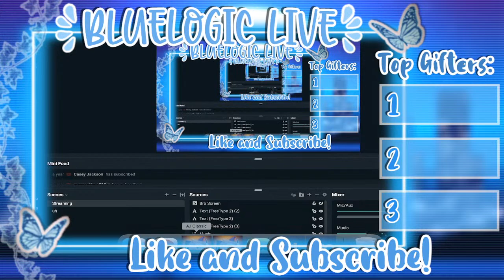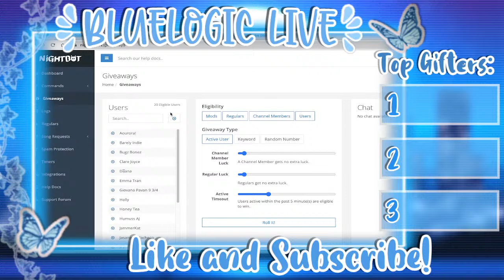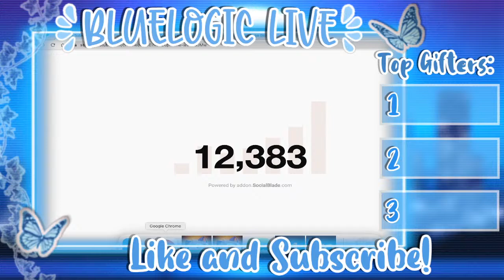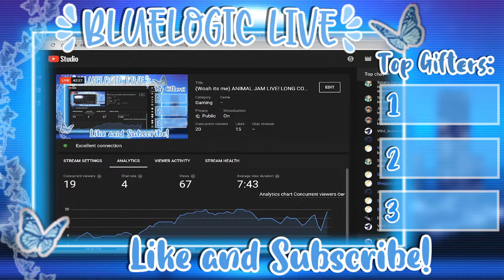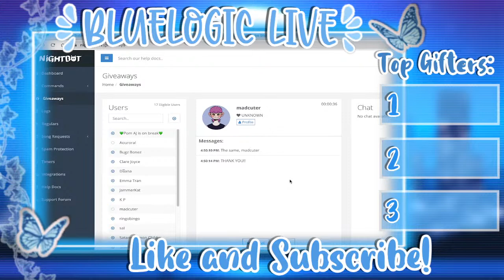(Woah its me) ANIMAL JAM LIVE! LONG COLLAR GIVEAWAYS EVERY 10 SUBS! | ROAD TO 12.4K!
🦋 Open Me 🦋

Hi! Welcome to the stream! I hope you enjoy your time here. If you’re new, and would like to enter the giveaway, please make sure to:
2. Like the stream
3. Comment in the live chat

‼️ I DO NOT DO GIFT BACKS. Please make sure that you are 100% certain you want me to have an item before giving it to me ‼️

⚠️ Stream Rules ⚠️
1. Stay PG in the live chat (no swearing/inappropriate talk)
2. No spamming
3. No drama
4. No hating
5. No promoting other channels/streams in the live chat
8. No begging for items/moderator
9. No disrespecting the moderators please 😌
10. Please don't be salty if you don't win a giveaway, you might get a chance sometime in the future
11. No shipping me with people cuz thats gross 💀

🔧 Mod Rules 🔧
1. Please do not abuse power! I will unmod you for doing so
2. Just because you’re a moderator does NOT mean you can go against the live stream rules. Make sure you’re still following them like everyone else!
3. Please give people 1-2 warnings before timing them out
4. Inactive mods will be unmodded after a certain period of time.

⚠️ I’m currently accepting buddy requests, so if you want to be my buddy, jag me and ask before my list fills up ⚠️

That’s all! Enjoy the stream!

Top Gifters of the Stream:
1.
2.
3.

Top Donators of the Stream:
1.
2.
3.

🎁 Top Gifters of All Time 🎁
1. Auth: 350+ worth
2. Shaggy: 250-300+ worth
3. Orangesuga: 250+ worth
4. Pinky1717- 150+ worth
5. Taxi: 100+ worth
6. Cookiejazzywolf: 70+ worth
7. Snuffleaj- 70+ worth
8. Pinkwrist5: 60 worth
9. Vistill: 50+ worth
10. Picking: 50+ worth

💵 Top Donators 💵
1. FluffPuppy1: $996.72 USD
2. Shaggy- $1k+ NZ
3. Goodnightmoon- $100+ USD
4. Msblossom101- $100+ USD
5. Jackel skelingtonos: $88.00 USD
6. Kimm Poop- $42.00 USD
7. Ruined1 AJ: $34.00 USD
8.  jjrules201: $34.98 CA
9. Voffeee Playsaj- $20.00 USD
10. Dinosaurpoop8890- $20.00 USD